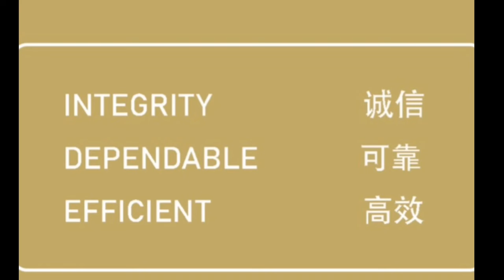Irvine House Tour with Julie - Family Trust 6-19 -23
# Irvine Real Estate
# Irvine house tour
# Irvine New Homes
# Irvine investment
# Irvine best homes
# Irvine house for sale

Julie Jockelle 朱利 MBA
Your Irvine CA new home specialist